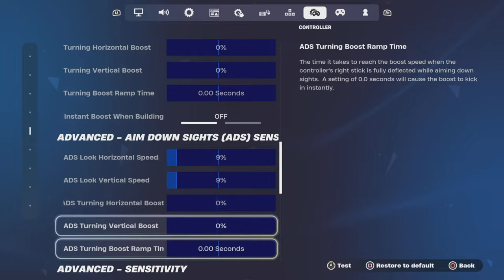How To Qualify For FNCS On CONSOLE 2024!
In this video I give my new updated settings and show my duo console cash cup highlights!